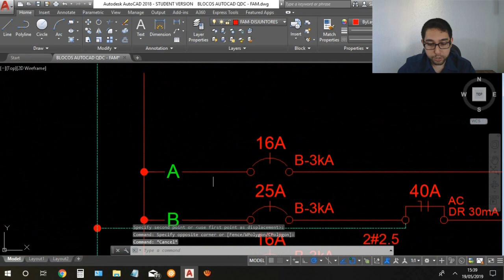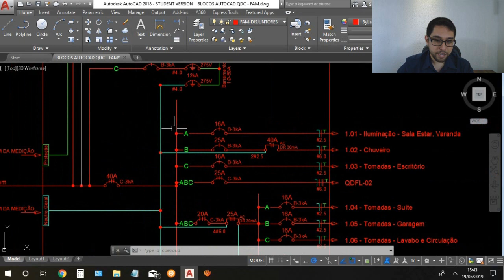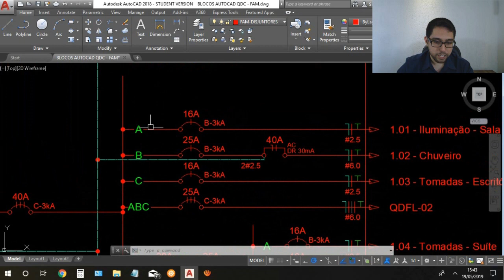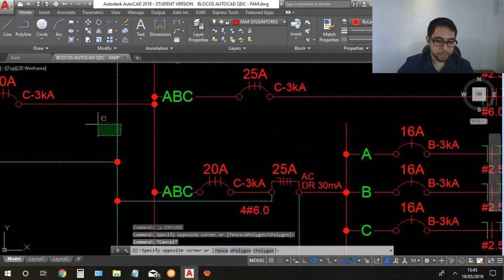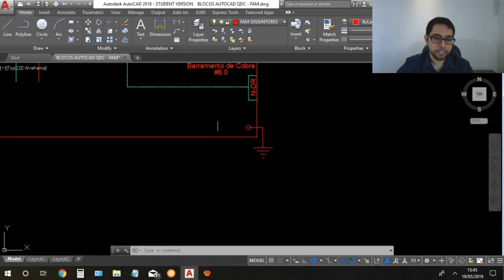O QUE É UM DIAGRAMA UNIFILAR? | FAM CURSOS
Canal FAM Cursos

Olá pessoal, tudo bem? Vamos tirar uma duvida que muitos iniciantes na área de projetos elétricos possui: o que é um diagrama unifilar e qual a diferença do diagrama unifilar com multifilar?

Mais conteúdo? ↴